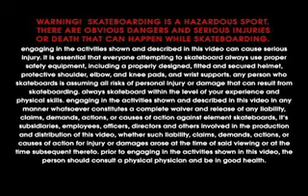Elementality Team Montage.